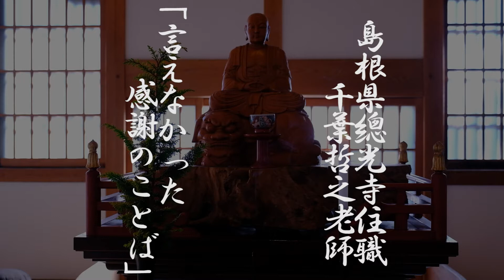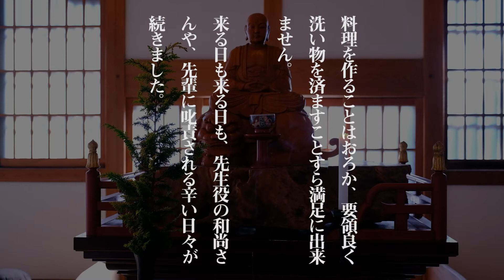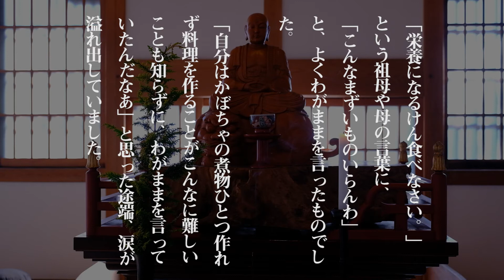【ラジオ法話】#9 言えなかった感謝のことば【プレイバック】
曹洞宗中国管区教化センターがお送りしておりますラジオ放送「今日のこころ 私のこころ」から、もう一度皆様にお届けしたい法話をご紹介する「プレイバック＿今日のこころ 私のこころ」。
第9回目は2011年3月放送、島根県 總光寺ご住職 千葉哲之老師の『言えなかった感謝のことば』です。

朗読：鳥取県 長壽寺 副住職　古川和彦 師

動画の感想は中国管区教化センターまでお寄せください
曹洞宗中国管区教化センター
鳥取県米子市1丁目1-22ウエストビル402号室

曹洞宗中国管区教化センターではYouTubeの他に、各種SNSも随時更新しております。是非ご覧ください。